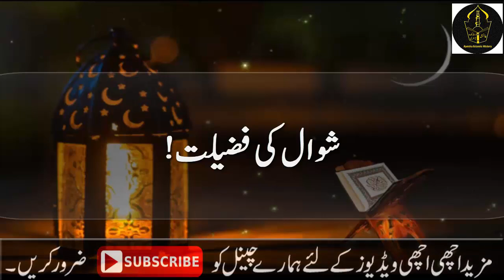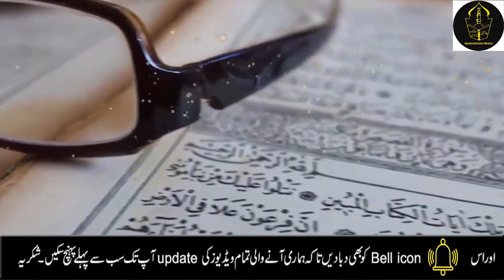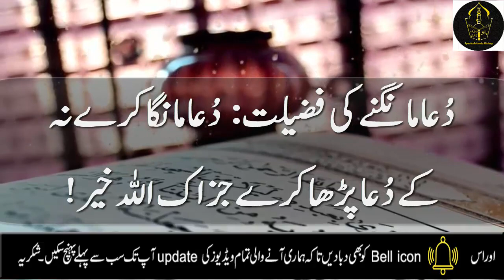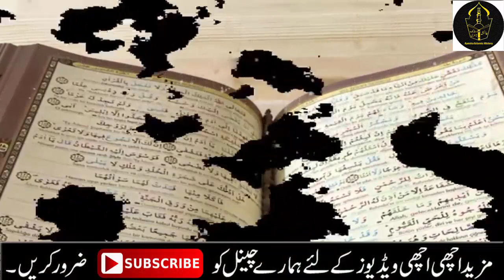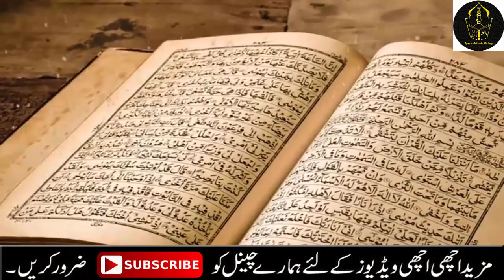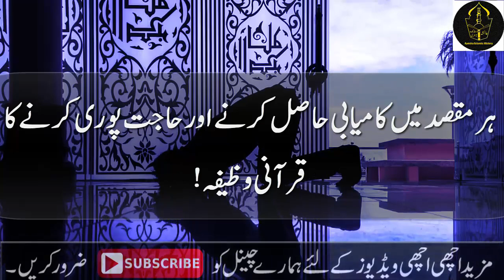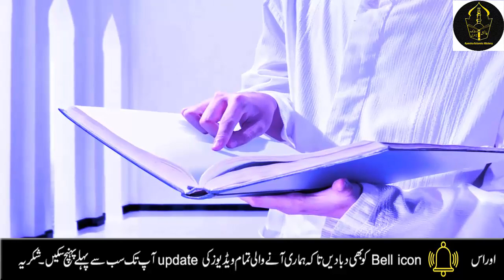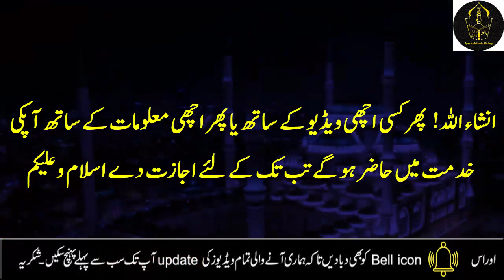Read 1 Beautiful Tasbeeh on Mahe Shawwal 2023 | Shawal k mahine ka wazifa | Shawal ki dua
Read 1 Beautiful Tasbeeh on Mahe Shawwal 2021 | Shawal k mahine ka wazifa | Shawal ki dua

Abu Ayyub Ansari (may Allaah be pleased with him) narrated that the Messenger of Allaah (peace and blessings of Allaah be upon him) said:

(Whoever fasts six days of Shawwal after fasting Ramadan, it is as if he fasts the whole year.) Sahih Muslim, Sunan Abu Dawud, Sunan Tirmidhi, Sunan Ibn Majah.
Aj mein ap ke sath salatul tasbeeh parhne ka tarika or fazilat share krungi, to a in nawafil ko shawal ke mahine mein lazim parhy INSHAALLAH apko faida hoga JAZAKALLAH